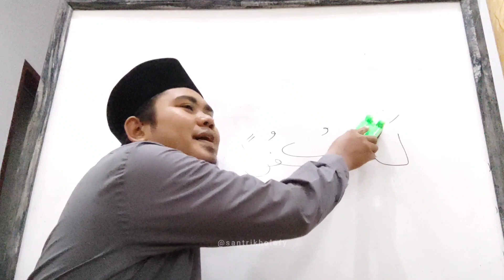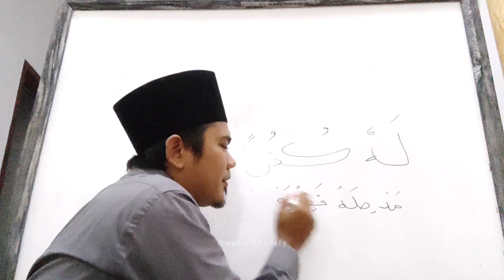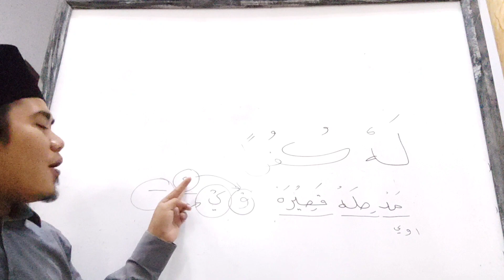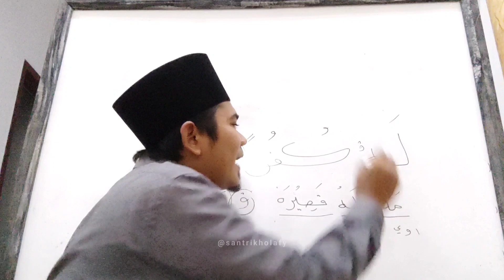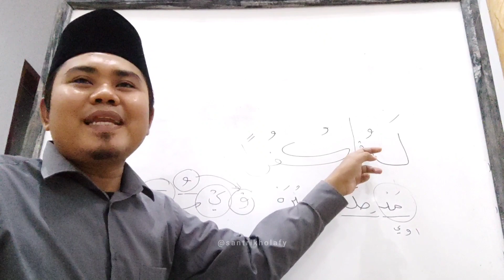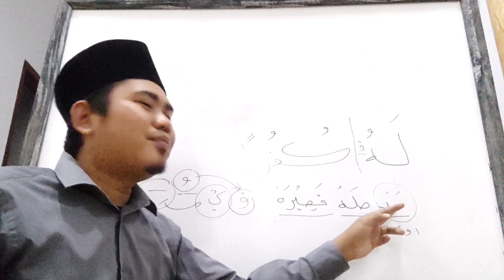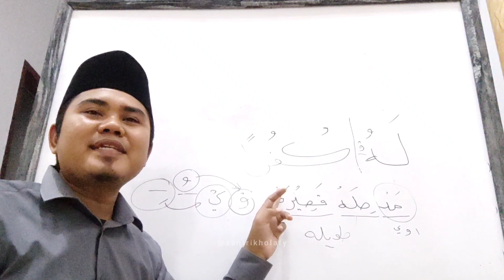Bahasan Tajwid Suroh Al Ikhlas Ayat 4 - Bag. 7 • MESJID DKM NURUL HUDA Cikamuning (23 Juni 2023)